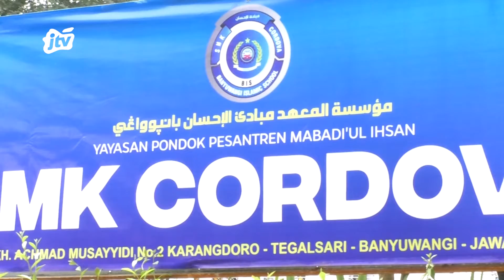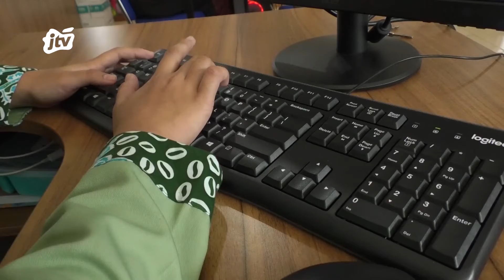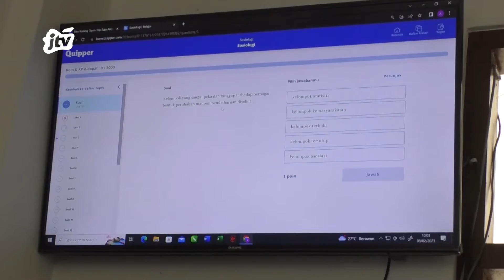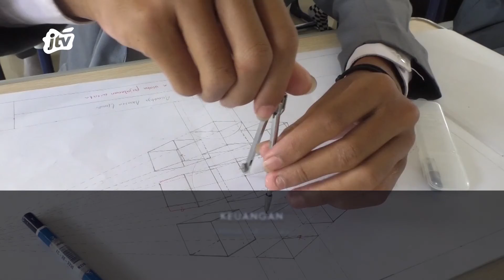SOBO SEKOLAH - SMK CORDOVA, KARANGDORO, TEGALSARI